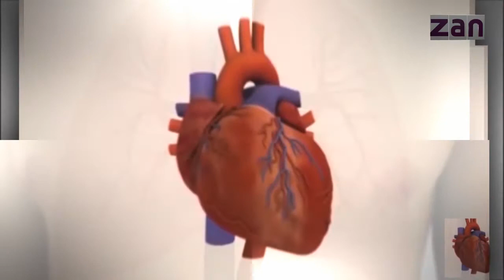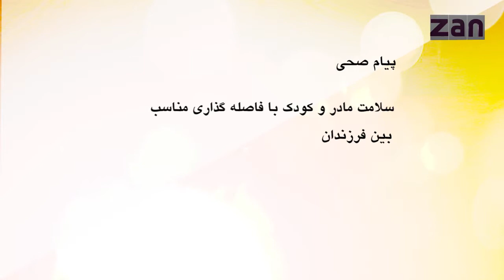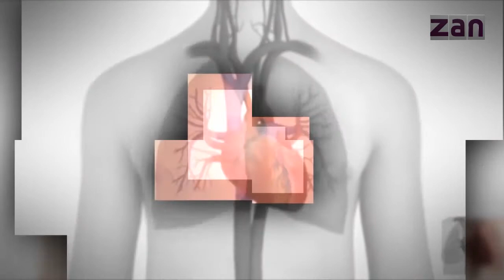نبض - قسمت چهارم / Nabz (PULSE) - EP 04